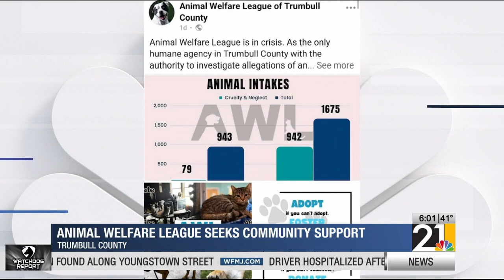Trumbull County's Animal Welfare League seeking community support and donations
The Animal Welfare League of Trumbull County says it's in crisis mode and in need of community support and donations so it can continue its mission. Leslie Huff has the details on why its services are so important to the area and what could happen without them.